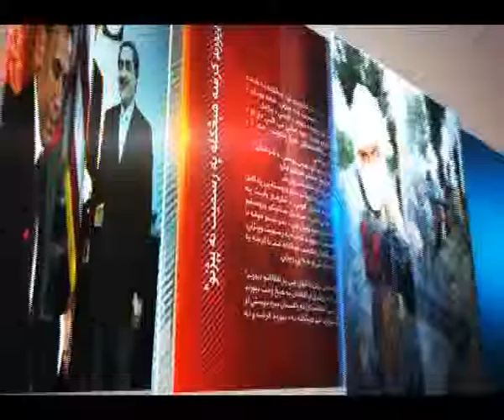NAN 22 JULY